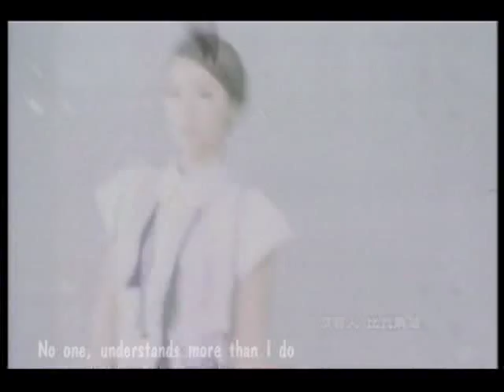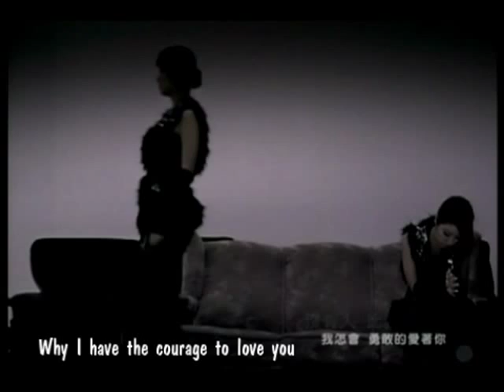Answer to the Riddle MV - English subs - Ruby Lin